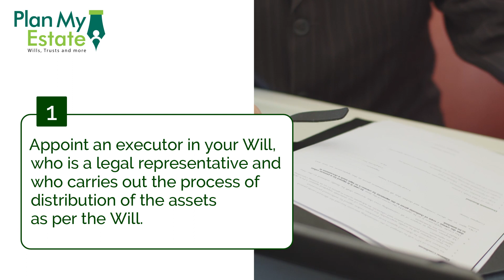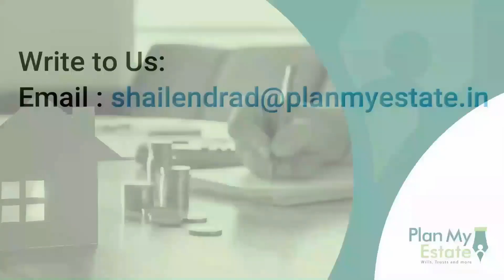Tips on Estate Planning for Senior Citizens Part 2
Best Practices while writing a will
This video was made especially for senior citizens

Team PlanMyEstate